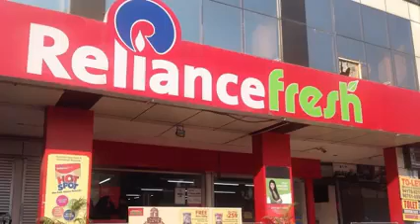farmer's Bill and Explained 2020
the indian  central government anounced 2020
farmers bill  and farmers protest explain in telugu